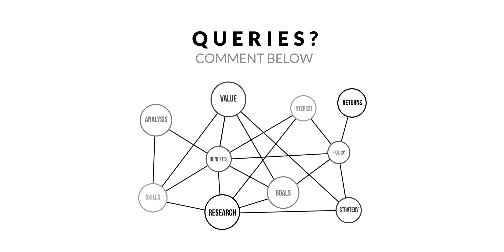Planning for an MS in US? | Crack the code to easy financing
All the nitty gritty you need to know before applying for an MS in USA from profile evaluation, factors affecting ROI, to repayment options. Ease your financing with Credenc.

About the speaker: Arbaaz has been working in the student sector for the last 8 years. He has been a motivational speaker to more than 20,000 young minds. At Credenc, he heads the entire Customer Life cycle.